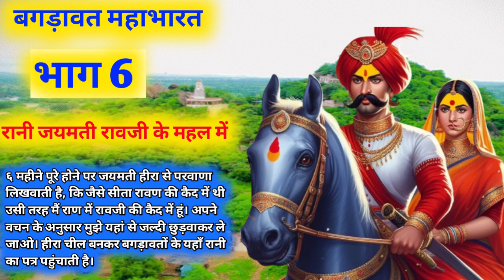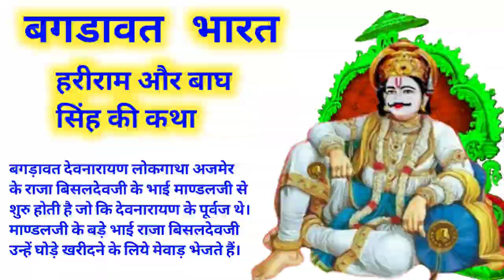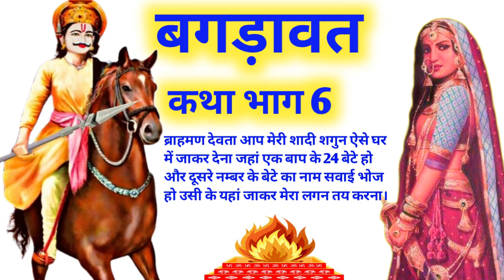बगड़ावत महाभारत | भाग 7 | 24 बगड़ावत का इतिहास | bagdawat katha | बगडावत महाभारत की संपूर्ण कथा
बगड़ावत महाभारत |  भाग 7 | 24 बगड़ावत का इतिहास | bagdawat katha  | बगडावत महाभारत की संपूर्ण कथा | Hid

नमस्कार दोस्तों 🙏 Ram Ram sa 🙏
इस वीडियो में भगवान देवनारायण जी बगड़ावत कथा, बगड़ावत भारत महागाथा का चौथा भाग, बगड़ावत भारत कथा कई भागों में है जिनमे से यह 7 भाग है।

My YouTube channel name 👇
Veer Bagadawat

बगड़ावत महाभारत
  भाग 7
 24 बगड़ावत का इतिहास
bagdawat katha
24 BAGDAWAT KI KATHA
बगडावत महाभारत की संपूर्ण कथा
 Hid
hid
Ishwar Bhagat ki hid
Gurjar hid
Gujjar
Gujranwala
Dipawali ka cheda
दीपावली का छेडा
 भुणा जी
बगड़ावत महाभारत भाग 5
24 बगड़ावत का
 24 BAGDAWAT KI KATHA
DEVNARAYAN KATHA PART 5
बगड़ावत महाभारत
bagdawat bharat
Veer bagadawat
 वीर बगड़ावत
bagdawat ka bharat
bhoj bagdawat bharat rajasthani katha
बगडावत भारत कथा
बगड़ावत भारत की कथा
बगड़ावत भारत देवनारायण की कथा
बगड़ावत भारत की कथा भाग 5
बगड़ावत भारत की गोट
भोज बगड़ावत भारत
भगवान देवनारायण जी कथा भाग 5
देवनारायण कथा भाग 4
देवनारायण कथा बगड़ावत
श्री देवनारायण की कथा बगड़ावत
bhagwan devnarayan ji katha bhag 5
shri devnarayan bhagwan ki katha
24 bagdawat ki katha
24 bagdawat ki kahani
24 bagdawat ka itihas
24 बगड़ावत का इतिहास
24 बगड़ावत की कथा
24 बगड़ावत की कहानी
24 बगड़ावतों की कथा
24 बगड़ावतों की कहानी
बगडावतों का इतिहास
बगड़ावत महाभारत
 rajasthani katha
 bhoj bagdawat bharat
 भोज बगड़ावत भारत
24 bagdawat ki katha
24 bagdawat ka itihas
24 बगड़ावत का इतिहास
बगड़ावतों का इतिहास
Devotional Rajasthani Movie
 Dev - Part 8 of 15
Dev
dev movie
 dev full movie
 rajasthani songs
rajasthani Music Video
 rajasthan
Dance Song
Traditional Folk songs
 folk music
 entertainment
 Latest rajasthani songs
 best of rajasthani songs
 Rajasthani Devotional songs
latest music
free movies
 full length movies
online movies
 regional cinema
incredible india
 jaipur, Udaipur
land of forts
shemaroo rajasthani
 shemarooent
Indian Movies 2012
Most Viewed Movie
Indian Films Online

भोज बगड़ावत
rajasthani katha
bagadawat
भोज बगड़ावत की कथा
बगड़ावत
बगड़ावत कथा
bhoj bagdawat katha
देवनारायण की गोट
बगड़ावत की कथा
महाभारत भाग 1

24 भाई बगड़ावत की कथा
bagdawat
bagdawat katha
bagdawat mahabharat
bhoj bagadawat
bhoj bagadawat song
bhoj bagdawat ki katha
देवनारायण
देवनारायण बगडावत
बगड़ावत का
बगड़ावत बगड़ावत
भारत की कथा

बगड़ावत महाभारत भाग 4 | 24 बगड़ावत का इतिहास | 24 BAGDAWAT KI KATHA | DEVNARAYAN KATHA
 PART 4, 24 बगड़ावतों की कथा, bagdawat itihas